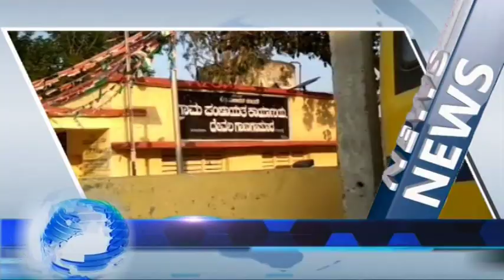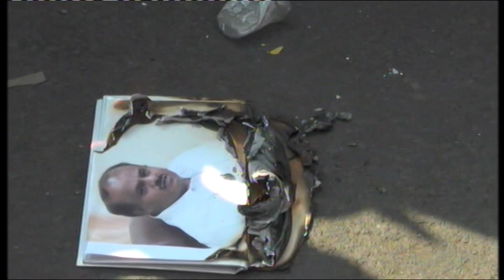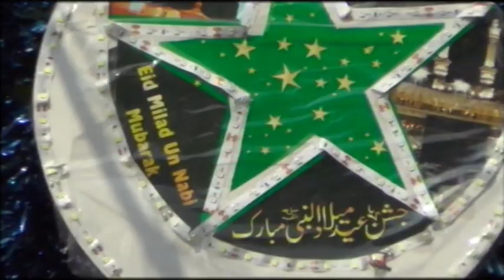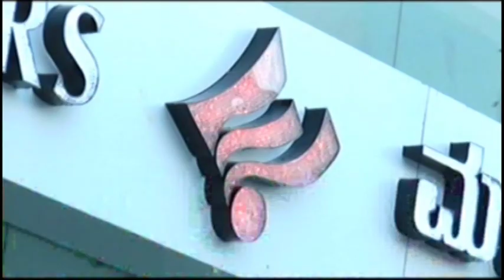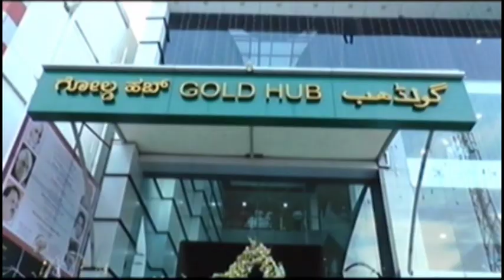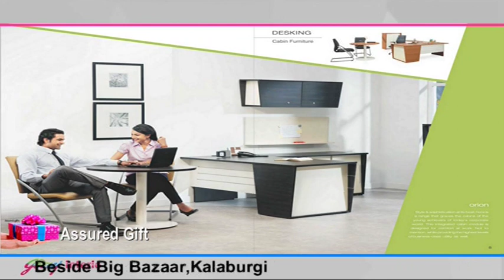IN GULBARGA NEWS 21 NOV 2018